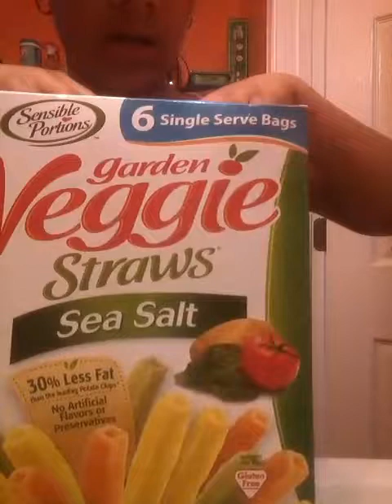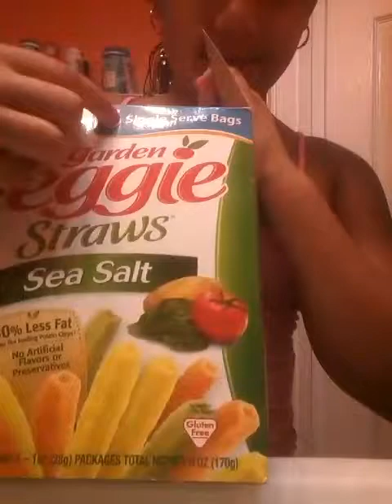Almost birthday day